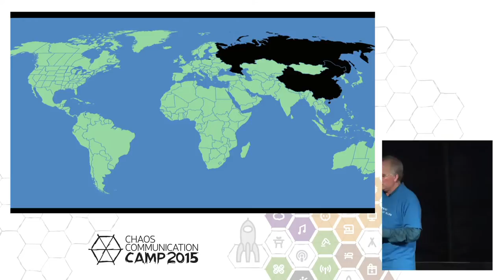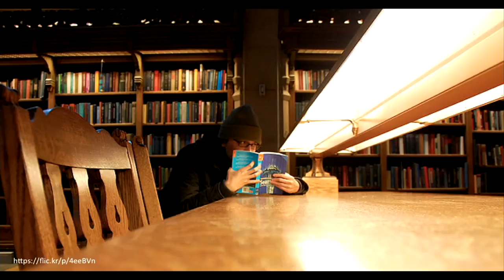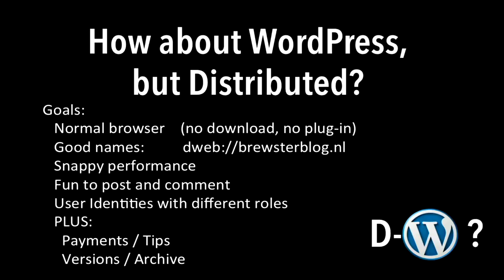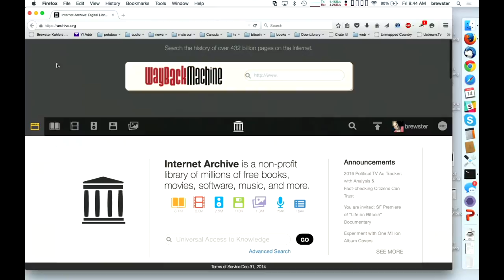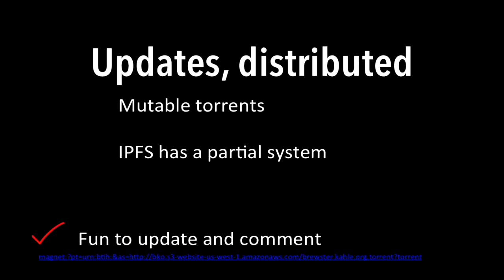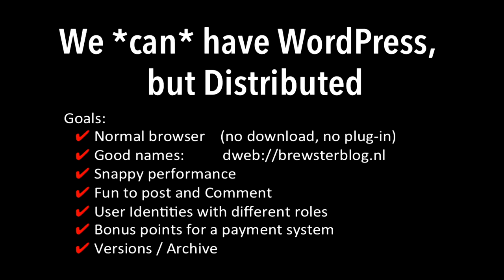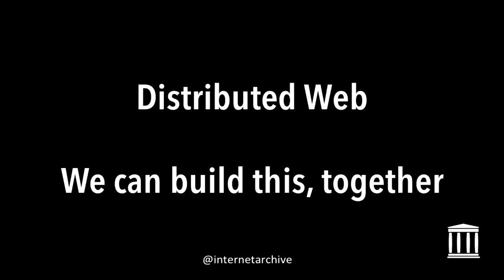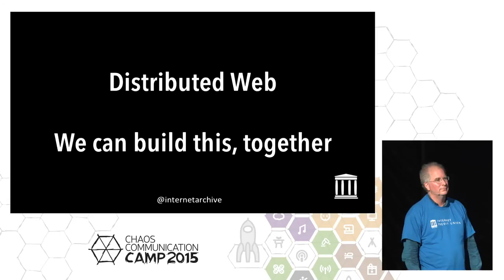Brewster Kahle: Locking the Web Open: Call for a Distributed Web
Locking the Net Open: Transforming the Web into a truly distributed system that’s all fun, secure and reliable.    Using Javascript, peer-to-peer tech, bitcoin and blockchain, we can build on top of the current web to build a system that protects reader privacy, is reliable against hardware outages and censorship and stays fun.

Brewster Kahle